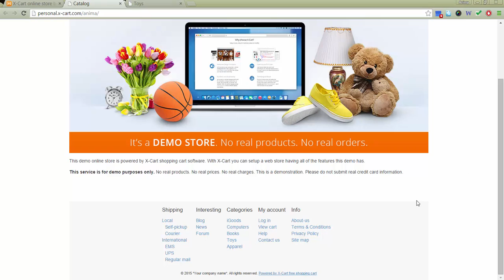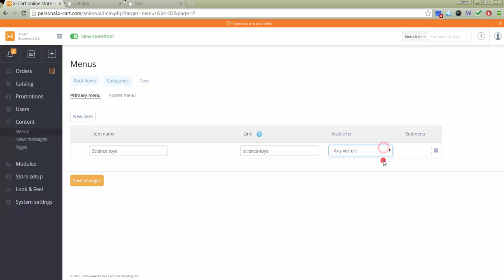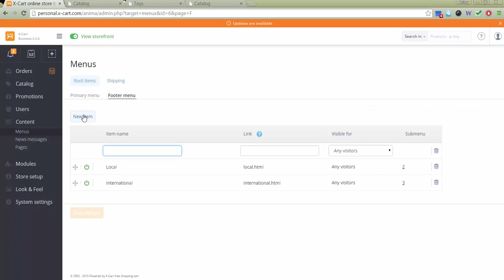X-Cart 5 Extended Simple CMS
This module expands the default Menus functionality in X-Cart 5 and allows you to quickly build multi-level dropdown menus in the primary menu and multi-column menus in the footer.